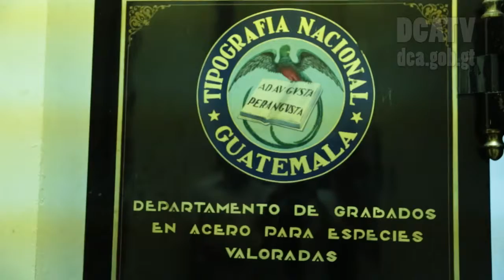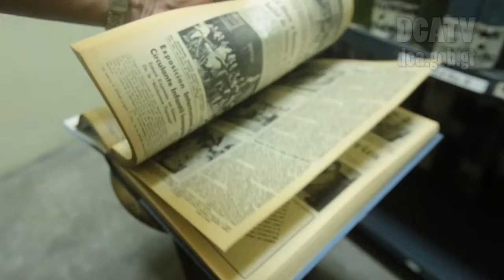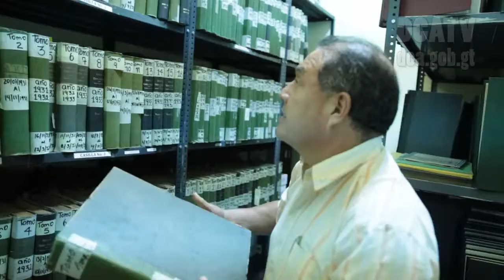Hemeroteca del Diario de Centro América trasciende en la historia